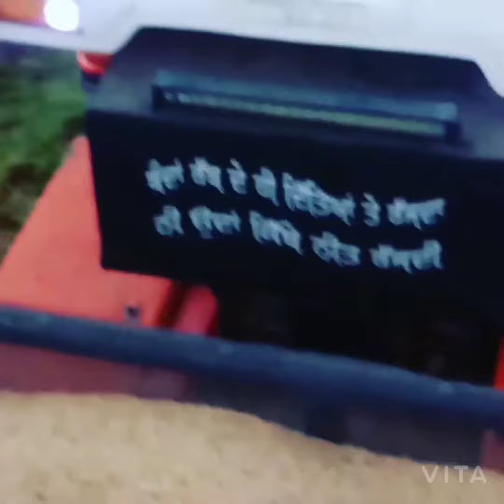Escort tractor 14futttralla Full loaded performance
from Rajan Ricefarming  # Escorttopspeed   # Farmingtips #' Tractorviral # 2021 farmingprotest  # Viralvedio
escorttractormodify  @HRPBTractorTochan
@DailyPostPunjab i
@CineBox Pictures
 # Gulshanfarmerinstagram
Kkaar // chony🌾h  Omnegolddapry   // wattawalachona 🌾/delylifevelog @ khytahkam  /
Kkaar // chony 🌾h Omnegold  d apry // wattawalachona 🌾/dealt life veloghyta h kam /
@Life Games with VikramdeepSinghSidhu
@VideoBhandarविडीयोभंडार
@Kimmipawan 41
@DESIMASTIPINDAWALETractorFasgaya  Farmtrac6055nalkrahe @ JCBnaltractorkadya  /MenepyryhaburahalljmeenDa
khyta de Kam // chony🌾hOmnegold dapry  // wattawalachona 🌾/Dalylifevelog

krahi/ @JCBnaltractorkadya  @ me ne py ryha bura hall jmeen Da
@ManTractorFasgaya / Farmtrac6055  @ TractorFasgaya / Farmtrac6055nalkrahi / JCB nal tractor kadya /Me ne py ryha bura hall jmeen Da
‎@Kimmipawan 41
‎@TRACTOR FANS
‎@JaiKisanTechnicalEscort  @ ChonyhKhaad  PeanduLife @ ViralVideo  @ MyLifevlog  @ HowToMakeaThamnai l ‎@FlopYouTuber     @ ‎YouTuber @YouTubeViewers   ‎@subscrive chanal  ‎@Fan Tractor Tochna De  ‎@Motivational Wings  @Channel monotiz@Systamsating  @ IndiantrackingLife @ MotarteEscort‎ @ EscortTractormodify   ‎@EscortGarage